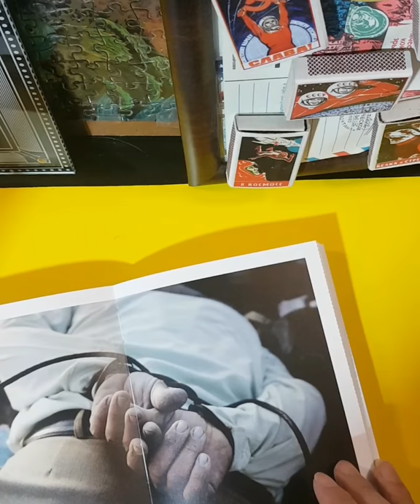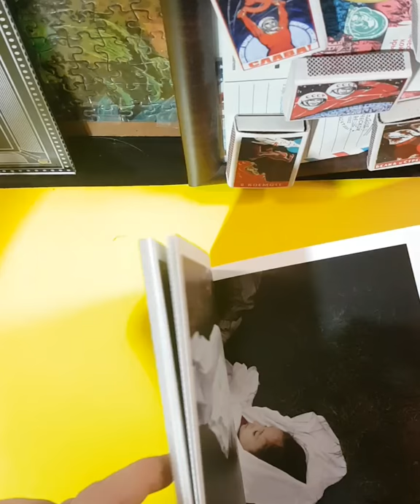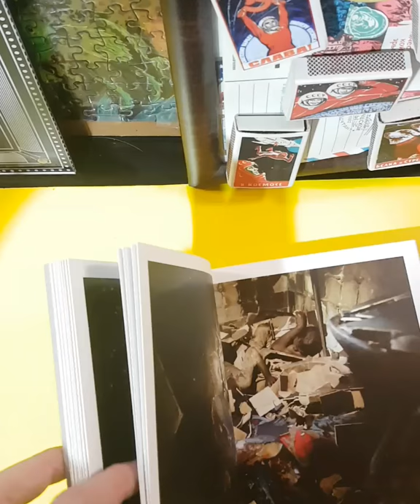War porn // Photo Book Club Pt2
War porn
Christoph Bangert
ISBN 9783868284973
2014
Kerher Verlang

War porn is a book about self censorship in war photography